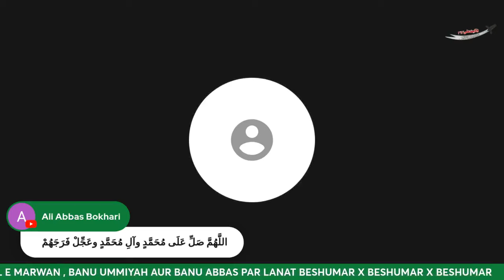Allama Asif Raza Alvi 2024 | 9 Rajab Jashan | Wiladat Hazrat Ali Asghar a.s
Orignally Streamed & Copyrights Owner is Wilayatayali313 YoutubeChannel

●●Watch Ashra e Majlis 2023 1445●●●
Uploading Any of Audio or Video Content on Any Website And Channel And on Social Media with out Our Permission is A Copyright violation which is criminal  offence and penalties Al Sadat Media will Not be responsible if any of our website channel or social Media Platform will be down by social media company due to Copyrights issues.
This Channel is Managed by TubeTech One of the Best Youtube Management Network